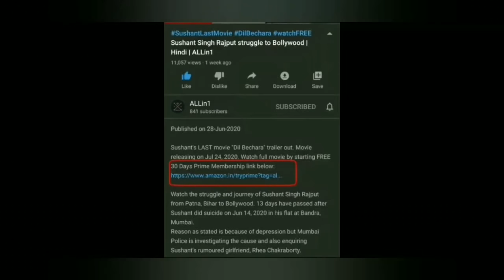Dil Bechara Trailer REVIEW Hindi | OFFICIAL TRAILER | Sushant Singh Rajput LAST movie Release Date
Dil Bechara Trailer Review in Hindi | OFFICIAL TRAILER | Sushant Singh Rajput Last movie Release Date. Dil Bechara Official Trailer Reaction and some inside facts by film director Mukesh Chhabra about our late actor Sushant Singh Rajput.

Dil Bechara | Official Trailer | Sushant Singh Rajput | Sanjana Sanghi | Mukesh Chhabra | AR Rahman

Dil Bechara film is releasing FREE for everyone on July 24, 2020.

Kizie and Manny embark on an, on and off, up and down, bitter and sweet profound journey into the heart of that crazy little thing called ‘life’.

Sushant Singh Rajput as Manny
Sanjana Sanghi as Kizie
Sahil Vaid as JP
Swastika Mukherjee as Mrs. Basu
Saswata Chatterjee as Mr.Basu
Directed by: Mukesh Chhabra
Produced by: Fox Star Studios
Adaptation by: Shashank Khaitan and Suprotim Sengupta
Director of Photography : Setu
Editor: Aarif Sheikh
Lyrics: Amitabh Bhattacharya
Sound Design: Pritam Das
Production Designer: Amit Ray. Subrata Chakraborty
Costume Designer: Natascha Charak.Nikita Raheja Mohanty
Casting by: Saurabh Pal, Pankaj Naidu (Mukesh Chhabra Casting Company)
Choreography by: Farah Khan. Uma-Gaiti
Make-Up and Hair Design: Vikram Gaikwad Re-Recording Mixer: Alok De
DI by: Prime Focus Limited
VFX by: Unifi Media

Please watch Dil Bechara movie, Dil Bechara songs as many times as to give tribute to our multi-talented star 🌟 Sushant Singh Rajput.

Dil Bechara movie is an inspiration love tale giving message to live life on hope despite the being suffering from Cancer disease.
Please watch Dil Bechara movie for FREE.